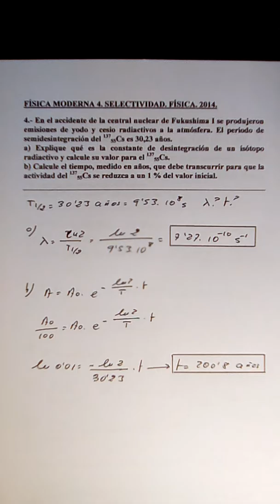FÍSICA MODERNA 3. SELECTIVIDAD. FÍSICA. 2014. JOSÉ CUENCA.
Radiactividad.